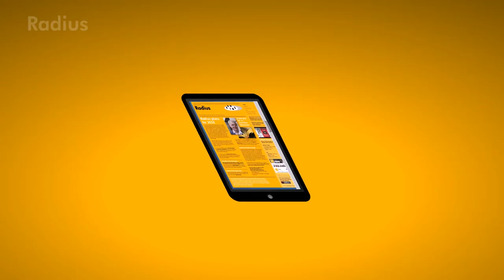OFFICIAL TRAILER | Red Star by Les Ellison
Yuri Gagarin was the world's first cosmonaut, a hero for his times. But what happened when he came down to earth? Les Ellison's one-hour drama explores the loneliness of a man trapped by celebrity. Red Star was a joint winner of a Radius Playwriting Competition, is easy to stage and has been well received in performance.

Credits

‘Red Star’ by Les Ellison

Cast:
Yuri Gagarin -  George Kirby-Smith
Valya Gagarina -  Anna Wheeler
KGB Censor -  James Lark
Sergei Korolev -  John Ablett
Nina Khrushcheva - Kimberley Tongish

Directed by Sean Lang

Radius Executive Producers
Nickie Cox and Margaret Hunt

Post production, Image Research, Graphics and Animation:
John Ablett

Voiceovers:
Sean Lang
Guy Torrance

Images:

Soviet National Anthem, Gagarin footage and aerial shots of Moscow by Soviet State Television Public Domain

‘Gagarin Magazine Mockup Animation’ is a derivative work of ‘RIA Novosti archive, image no.16849 / Khalip / CC-BY-SA 3.0’ by Russian International News Agency (Ria Novosti) under is licensed under by John Ablett for Radius.

Public Domain

Thanks to:

Margaret Hunt
William Baker, Anglia Ruskin University